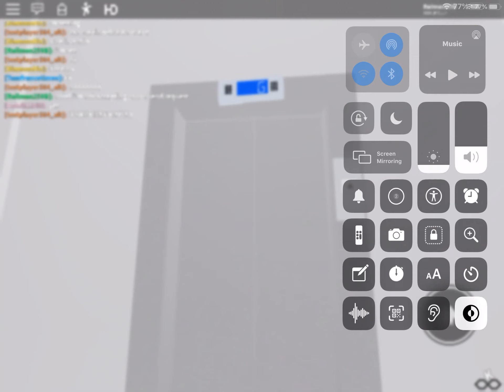ROBLOX- BROKEN UNKNOWN ELEVATOR AT ELEVATOR TOWER